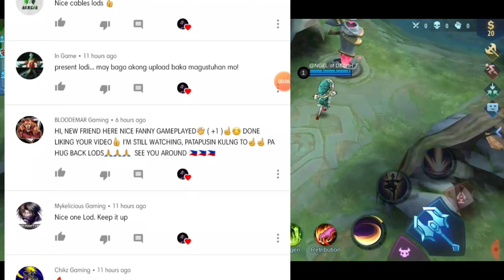Hate this two counter ( NANA and CHOU ) | MLBB | Skin giveaway check description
•Please support my all video to be uploaded para patuloy ang skin giveaway thank you•